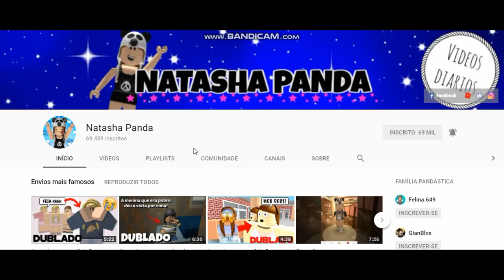ROBLOX MEMEAL #7 AIN PAI PARA 😂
~Roblox memal #7 Levanta a cabeça princesa se não a coroa cai
ain pai para e muito mais xD

💖VIDEOS TODOS: Domingo,segunda,quarta e sexta!

💖Me adicione no facebook para ficar por dentro de todas as novidades!

►Felina.649
►GianBlox
►Bananinha Games
►ROBLINKS GAMER
►JamileGames

⚠️Infelismente nao posso adicionar inscritos no roblox pelo motivo de o roblox aceitar 200 pessoas e tenho muitos pedidos de amizade para nao ser injusto com nimguem eu adiciono apenas amigos e parceiros do canal! Mas para jogar comigo basta clicar nos 3 pontinhos e depois em follow!⚠️

🤩CURIOSIDADES DO CANAL🤩

Gravador: Bandicam
editor: filmora
minha idade: 13 anos
moro em: Lages/Santa Catarina

💖Meu perfil no roblox: MariaJoaquinaLove

nome do canal:
Luga BR

💖sobre meu canal: Meu canal é Family friendly ou seja para todos os publicos , com muitos video de roblox, roblox musical, historinhas de roblox e muito mais❤

Musicaly: @natashapandah
Roblox: MariaJoaquinaLove

Caixa postal:
Para: Natasha santos da rocha
CEP: 88506145
Lages/SC